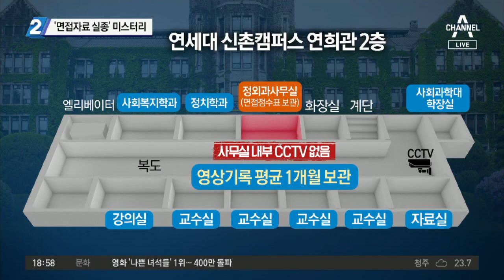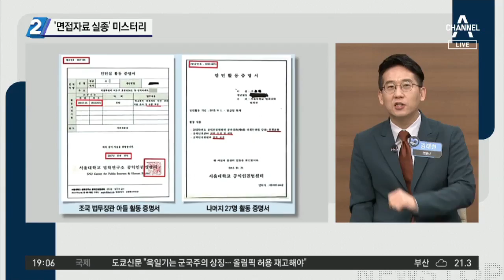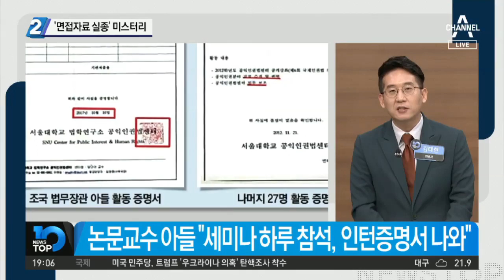‘면접자료 실종’ 미스터리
딸 이어 아들까지…조국 장관 아들 전격 소환
검찰, 조국 아들 소환…'입시 비리 의혹' 조사
검찰, '인턴증명서 의혹' 조국 아들 첫 소환